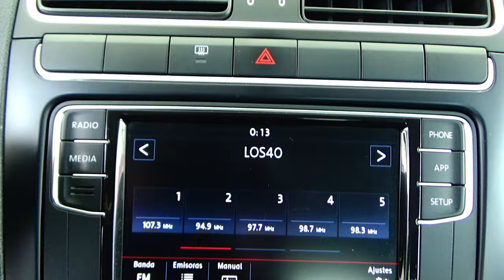Volkswagen / Vento / 2021 - 15037